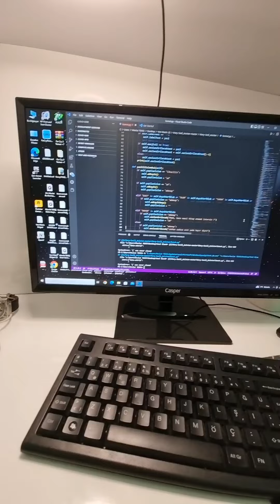SİVAS'IN HAVASI İYİ GELMEDİ COZMO GRİP OLDU🤧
Merhaba arkadaşlar kanalımız yeni açılmıştır.

Sizlerin desteği ile yükselteceğiz hep birlikte büyüyeceğiz kanalın ailesi hepimiziz bu yolculukta yeni teknolojik tanıtımlar,çekilişler ve daha fazlası sizlerle olacak takipte kalın lütfen abone olup kanalımızı arkadaşlarınıza önermeyi unutmayın herkese sevgiler ve selamlar ☺️🙏

Instagram Hesabım: cozmo_tks

Tiktok hesabım: dobbramans